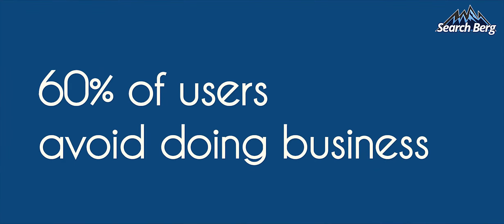Reputation Management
This video provides some information on how Search Berg can help you regain your reputation if it has been falsely ruined by people.